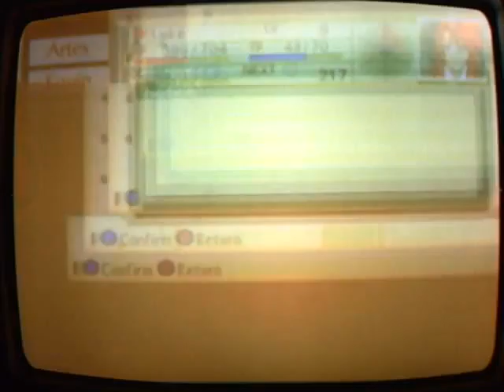Tales of the Abyss Wt-Ep 15